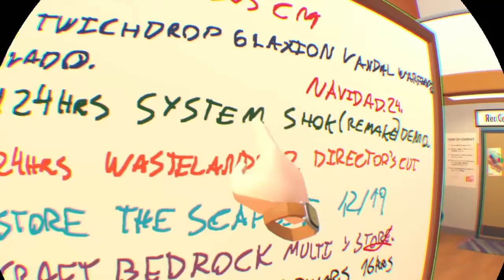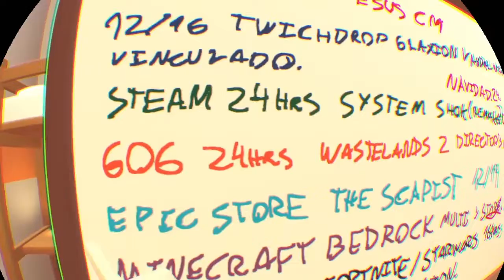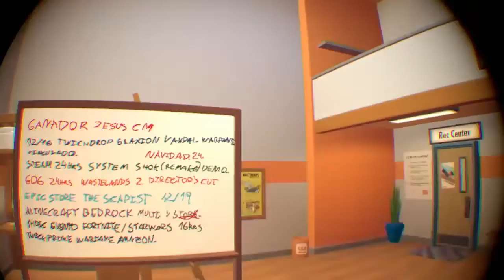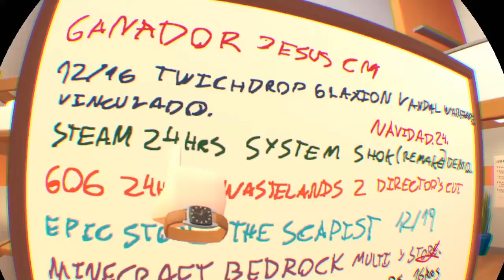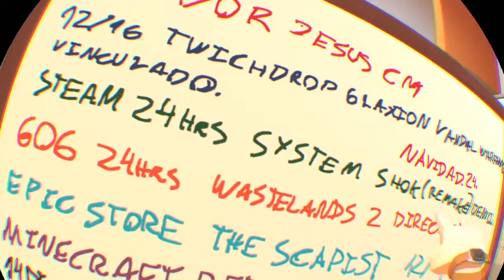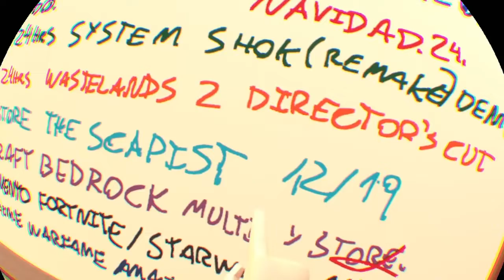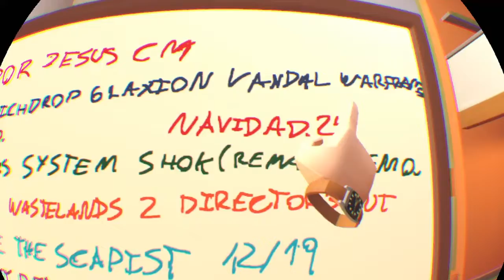ALERTA ! Juegos gratis!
Rapido miren streamers warframe y reclamen los juegos.